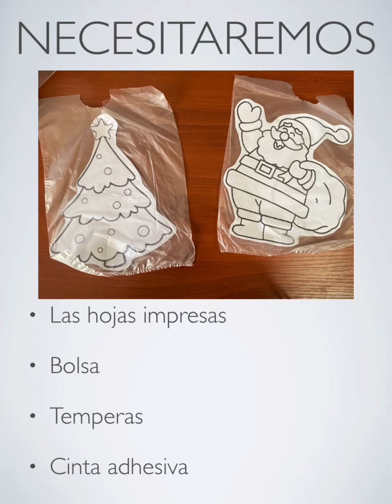Pintando en bolsa